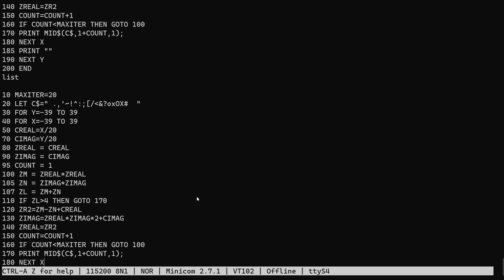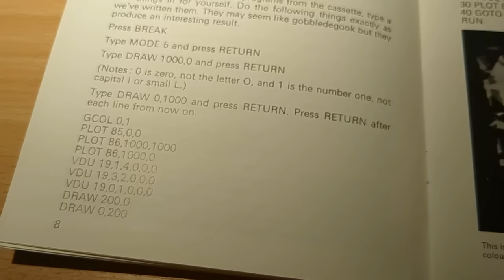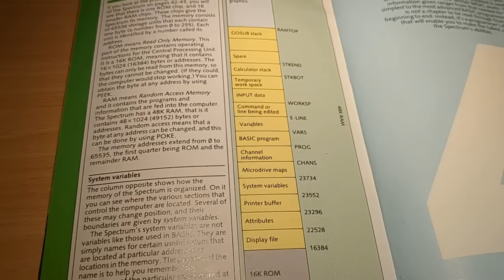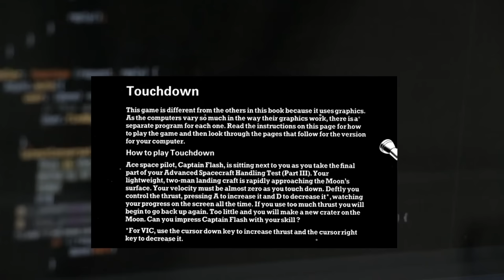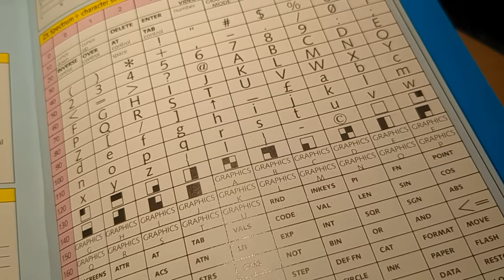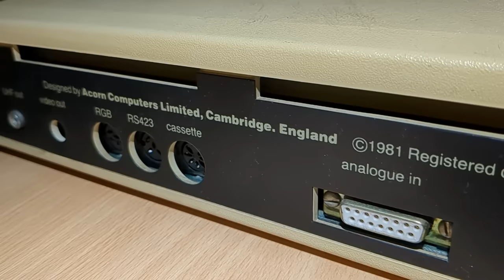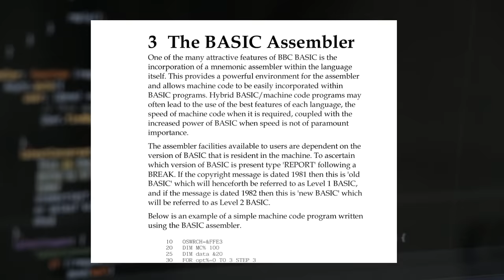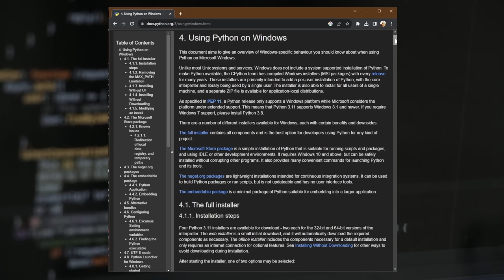Sinclair BASIC vs BBC BASIC - How to fit an entire devkit inside 64K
Just how did 8 bit computers like the ZX Spectrum or BBC Micro manage to cram an entire programming language into their tiny systems, and still have space for the user's programs?

Let's compare two systems of the time - the low end ZX Spectrum that tried to cram as much computer as possible into as little as possible, and the more luxurious BBC Micro that included a complete assembly programming environment.

In the 1980s software for home computers was either written in BASIC or written in assembly language. Unlike today where we can load an IDE, write our code on multiple monitors and then run and debug our compiled code with ease, the computers of the 1980s were stuck with running BASIC. That's all there was, BASIC. Beginner's All Purpose Symbolic Instruction Language. It's all these early machines ran.

And they ran it slowly. BASIC is an interpreted language, translating each line of BASIC into machine code as it is run. This is completely different to compiled languages which do the translation all in one go. However on an 8 bit machine with only 64K of address space, this was all they could manage for the most part. If programmers wanted more out of the machine they needed to write in assembly language.

The problem with writing assembly language is that it needs compiling all in one go, which means the compiled code needs storing somewhere. And on a machine with only 64K of address space, with up to 32K of that being consumed by the system ROMs, there's nowhere to put the compiled code. Even worse, most of these machines initially used tape to store data. Early assembly programmers were reduced to hand assembling code on paper before then writing a short BASIC loader program to manually insert the machine code into RAM.

To help reduce the memory requirement of the machine's ROM code, Sinclair used a curious and unique method of keyword entry in their version of BASIC. Instead of typing out characters as normal, each key on the keyboard was assigned multiple different words. When in keyword entry mode, pressing a letter would automatically type out an entire BASIC keyword. This wasn't a time saving feature, it was a memory saving feature. Each BASIC keyword on the Spectrum takes up one byte because each keyword is assigned a character code from the Spectrum's character set, exactly the same way regular letters and numbers are.

This means that the machine only has to store codes that represent key words, effectively parsing and tokenising the BASIC instructions as they are being typed in by the user. The user literally cannot type in BASIC that won't parse unless they get hideously confused by the keyboard layout and its numerous shift key states. It was not a pleasant way to write code.

By contrast the BBC Micro had a powerful BASIC interpreter, ran its own operating system and even had a built in assembler running in the BASIC interpreter. You could mix BASIC and assembly code together and the machine would just compile the assembler and run it amongst the BASIC. The BBC also implemented "sideways ROMs" using a form of bank switching so more programs could be accessed without needing to load off tape or disk. This gave the BBC Micro much more functionality compared to the cheaper and simpler Spectrum.

It's quite interesting seeing the different tradeoffs and design choices two hardware manufacturers came up with. On one hand Sinclair were trying to make a cheap computer, and on the other hand Acorn were building a computer worthy of being used in schools across the country.

Support
That's it. No hard sell, just let me know you saw this video and thought it worth watching for more than 30 seconds. These videos take time and effort to make, and if people watch them they'll keep coming out.